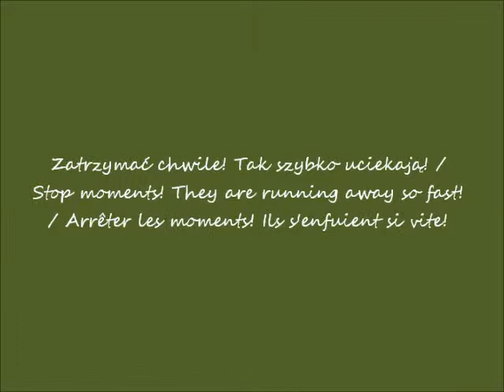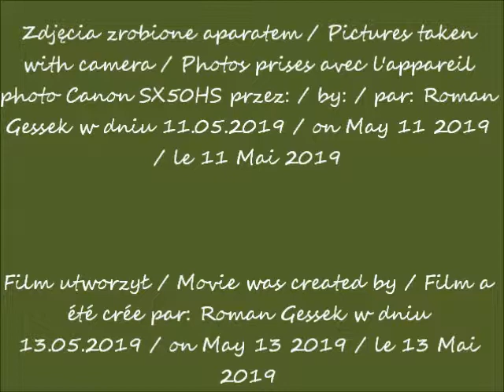2019 05 11 Warszawa wystawa róż w Zamku Królewskim cz 24 Fiesta Bubbles roses muzyka Spanish rose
Królewska Wystawa Róż w Zamku Królewskim w Warszawie - w oczach Romana / Royal Exhibition of Roses in the Royal Castle in Warsaw - in Roman's eyes / Exposition Royale de Roses au Château Royal à Varsovie - dans les yeux de Roman
Róże Fiesta Bubbles / Fiesta Bubbles roses / Roses de Fiesta Bubbles
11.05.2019 po / after / après  12.00